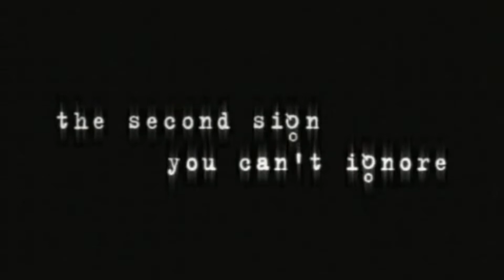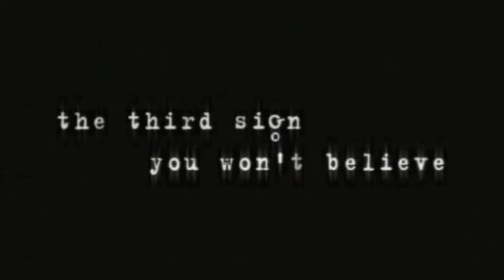Signs 2002 Trailer HD | Mel Gibson | Joaquin Phoenix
Signs 2002

A family living on a farm finds mysterious crop circles in their fields which suggests something more frightening to come.

Director: M. Night Shyamalan
Writer: M. Night Shyamalan
Stars: Mel Gibson, Joaquin Phoenix, Rory Culkin